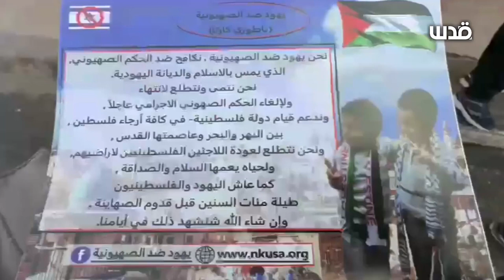Anti-Zionist Jews visit Jenin to show solidarity with arrested PIJ leader Bassam al-Saadi, Jan/9/'23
Anti-Zionist Jews visited Jenin on Monday January 9th '23, to show solidarity with the family of the arrested PIJ leader Bassam al-Saadi, and the rejection of the Zionist occupation, they also met with the secretary general of the Fatah, Ata Abu Ramila, and the head of the PIJ, Maher al-Akhras